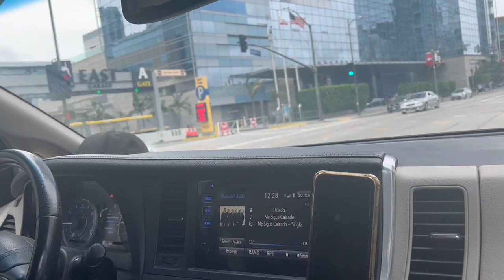LO QUE COMO CUANDO NO COCINO | QUE COMER CUANDO ESTAS FUERA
❤️ MI OTRO CANAL :   @Mi Mundo Creativo                        ❤️

ESTAS SON UNAS DE LAS COSAS QUE USO PARA LA DIETA:

Air fryer
Tiritas para medir las cetonas
Recipiente del cheesecake
maquina de waffle
miel sin azúcar
swerve (endulzante)
espatula de silicona
olla eléctrica
Para hacer zoodles
Estufa eléctrica
Barras de chocolate keto
multi vitamina
vitamin D3
Harina de Almendra
Bascula de comida
Monk fruit
Aceite de coco
Aceite de Olivo
Lata de atún
miel de vanilla para el cafe sin azúcar
miel para pancakes sin azúcar
ollas que uso
tapetes de silicon
Himalayan sal
tostaditas de queso
 agarro una pequeña comisión al usar estos enlaces